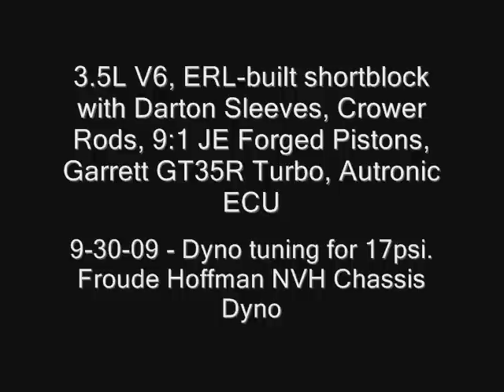532whp 460ft-lbs Honda Odyssey Racing Minivan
9-30-09 Dyno Tuning for 17psi. Results: 532whp and 460ft-lbs. It's a beast!